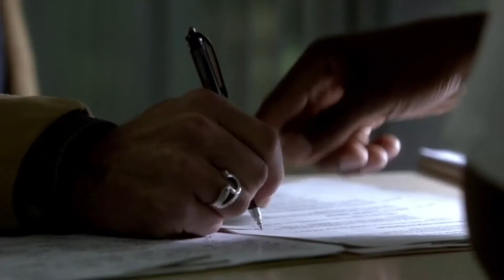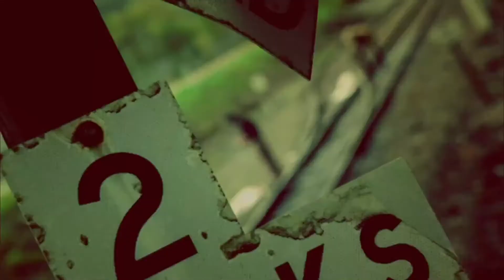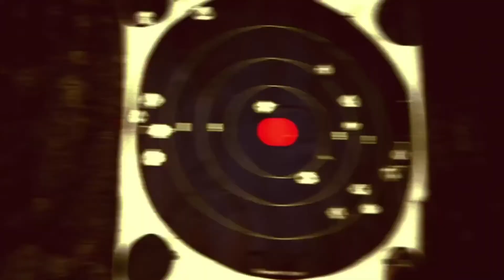Justified scene " To the wheel Chinatown lets go "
Raylan and Dewey